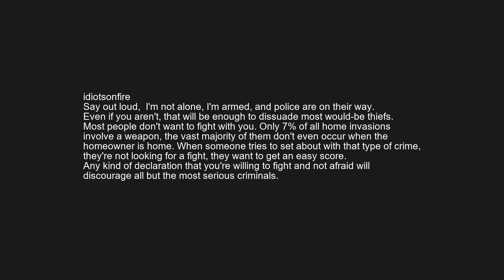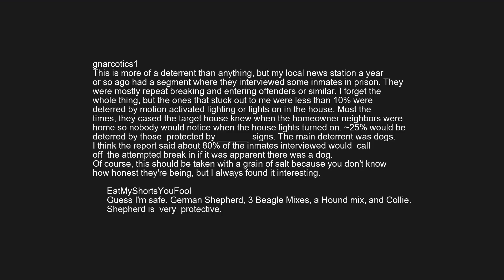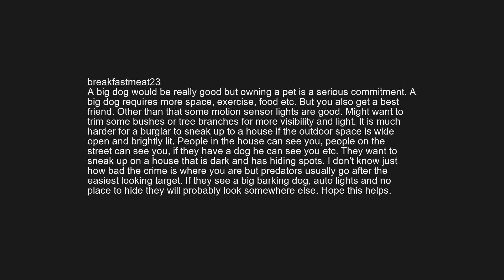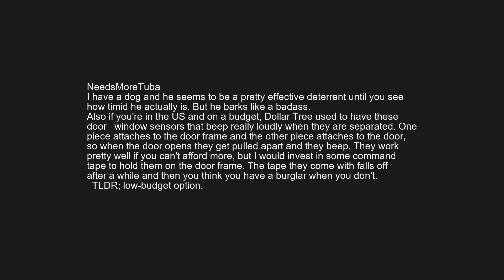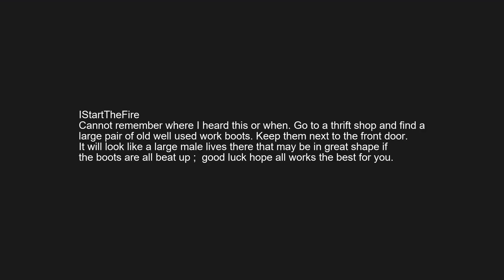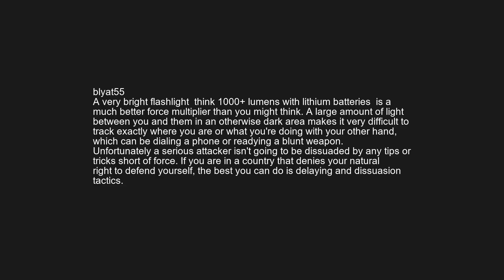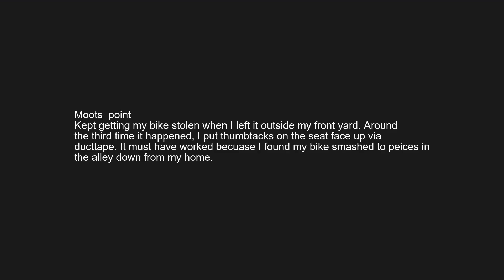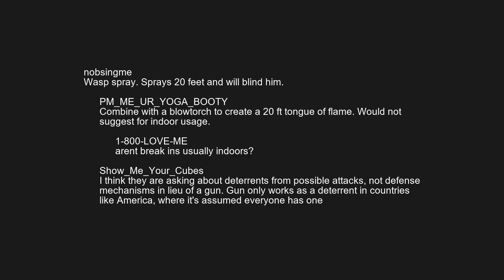r/askreddit | Reddit shares how to fend of a burger Reddit style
[SERIOUS] What are some sneaky ways to scare burglars/thieves breaking into your house or garage in the middle of the night if you don't have any guns?